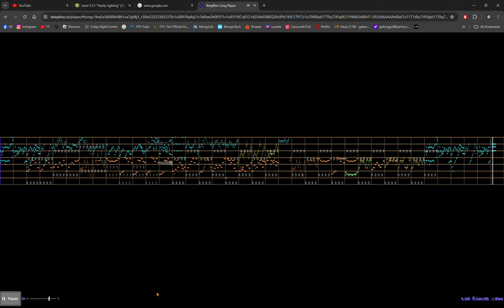softdesk1 - zefeni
This song was made by me.